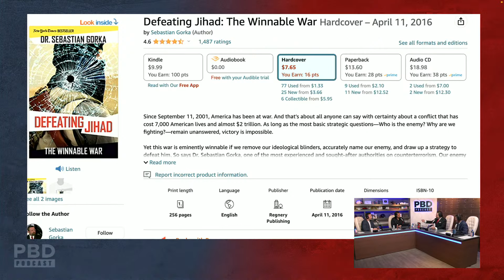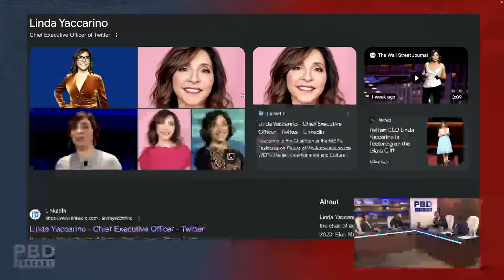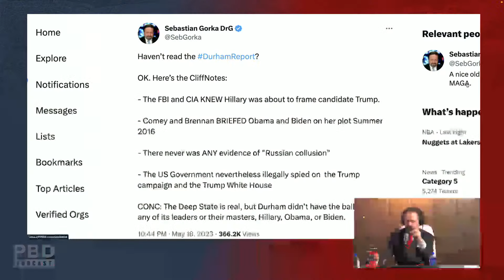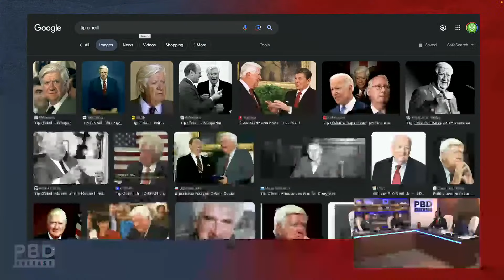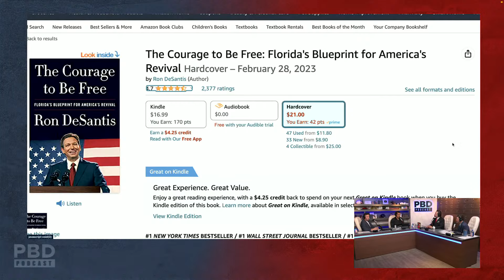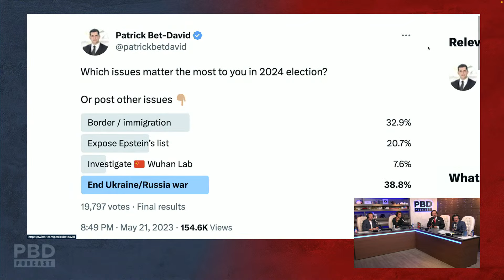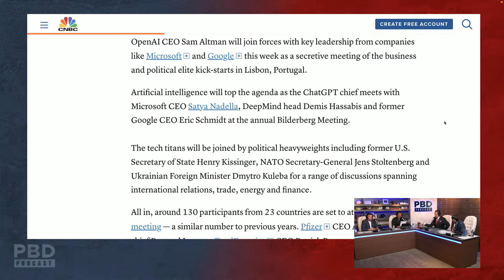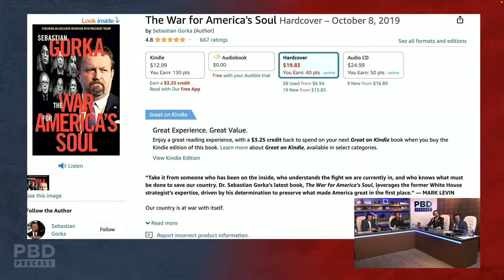Sebastian Gorka On Trump Ending The Ukraine/Russia War Within 24 Hours | PBD Podcast | Episode 272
PBD Podcast Episode 272. In this episode, Patrick Bet-David is joined by Sebastian Gorka and Adam Sosnick.

0:00 - Start
4:12 - How Sebastian Gorka Escaped Communism and Reached the American Dream
8:53 - Inside The Mind of George Soros
17:51 - What Is Elon Musk's True Intention?
22:23 - Sebastian Gorka Relationship with Donald Trump
25:27 - Should The FBI Be Abolished?
42.41 - Who Will Have Trump's Back In 2024?
57:04 - Can DeSantis Defeat Trump In The 2024 Election?
1:15:58 - The Casey DeSantis Problem
1:28:59 - NAACP Says Florida Is Hostile Against Black Americans
1:34:01 -  Secret Meeting Attended by World Elites to Discuss AI
1:40:32 -  Will Trump End The Ukraine/Russia War Within 24 Hours?